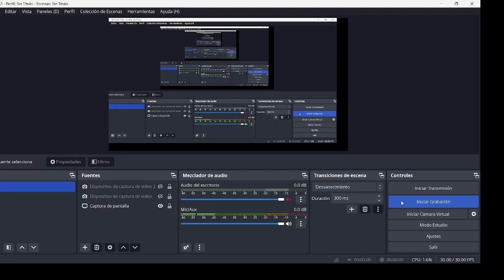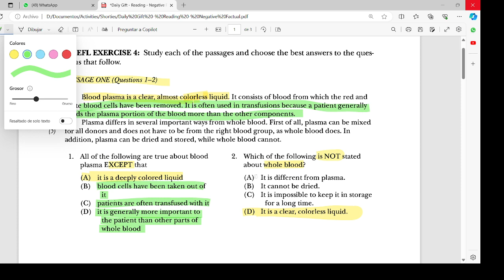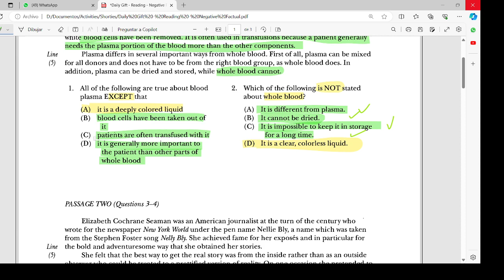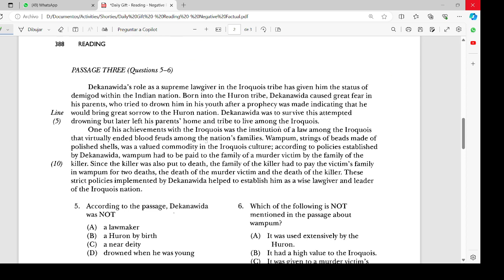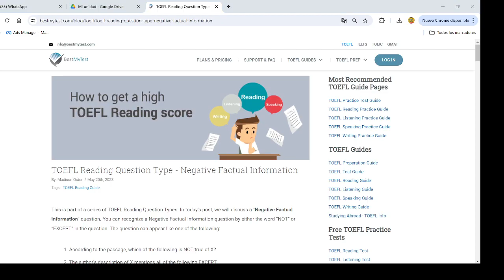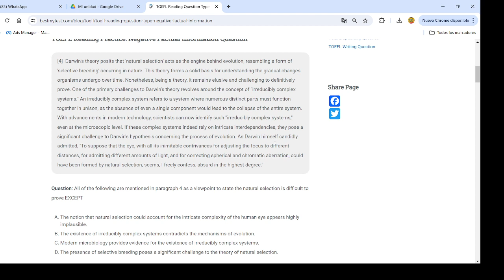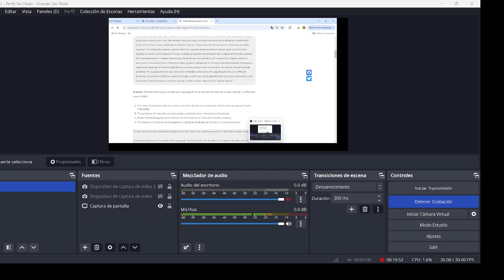Answers Reading. Negative Factual Questions TOEFL IBT/ITP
Negative Factual Questions